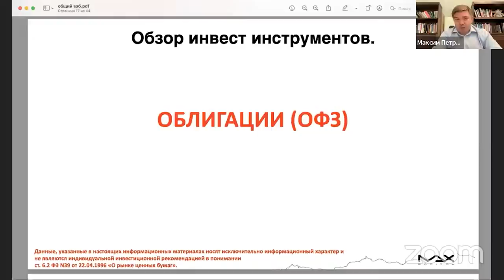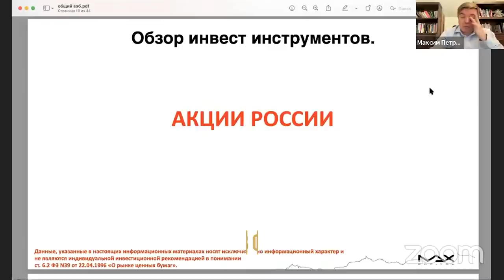Куда инвестировать в 2022 году россиянам, которые остаются в России? / Как закрыть ипотеку с ОФЗ?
В этом видео мы поговорим о том, как должно работать инвестиционное мышление в сегодняшней стрессовой ситуации и куда инвестировать тем россиянам, кто остается в России жить и хочет зарабатывать, вкладываясь в инвестиции.

Я расскажу реальную историю, как можно увидеть выгодное финансовое решение, если у вас уже есть недвижимость и вами рассматривается ипотека для покупки новой квартиры. Вы узнаете, как в нынешних условиях можно закрыть ипотеку, если грамотно вложить инвестиции в ОФЗ, ещё и неплохо заработав на этом.

Также мы кратко обсудим, что делать российским инвесторам, которые не могут уехать из России и не знают, куда вложить деньги в современных реалиях. Я поделюсь личными соображениями, почему сегодня я не иду на системные риски и не вкладываю инвестиции в американские и западные компании, почему не перевожу всё в кэш, чтобы купить доллары, и почему варианты инвестиций в ОФЗ и акции России сейчас более надежны для россиян.

А как вы справляетесь с паникой и хаосом? Как оцениваете инвестиции в российские акции? Напишите в комментариях!

СТРУКТУРА:
0:00 - История с аварией
0:47 - Ипотека и ОФЗ
1:58 - Выгода в будущем
3:04 - Успокоиться и подсчитать
3:32 - ОФЗ и недвижимость
3:45 - Системные риски
5:01 - Покупка долларов
6:22 - Как инвестировать из России?
7:13 - Пример Аргентины
7:47 - Заключение